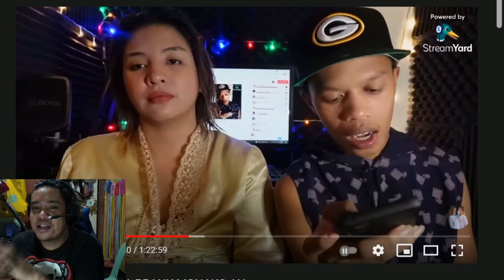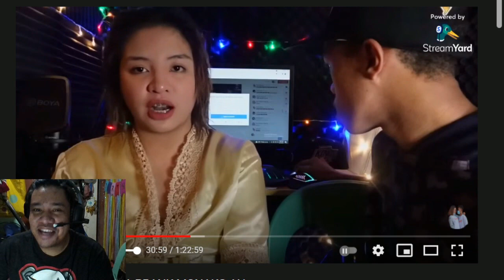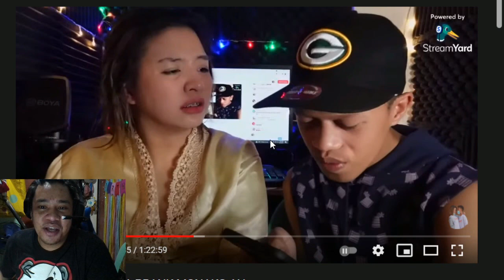HULI KA! ANO ITONG SINABI NI CINDY KAY MARIANO? AT NAPATITIG PA SYA NG DALAWANG ULIT.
SOBRANG RARE NA SALITANG MINSAN LANG MARIRINIG SA MGA BABAE! PERO SINABI NI CINDY KAY IANO! SANA ALL

margel vlog,
marvel scripted love,
marvel update today,
marvel song,
margel prank,
margel monthsary,
margel and mariano,
margel away,
margel and lexi,
marvel basketball,
margel binalewala,
margel cameraman,
margel chikinini,
margel cameraman issue,
margel chikinini frank,
margel can you feel the love tonight,
margel confession,
margel duet song,
margel duet,
margel date,
margel date part 2,
margel di mag jowa challenge,
margel duet mundo,
margel ex,
marvel interview,
margel emotional,
marvel issue,
margel eating,
marvel scripted,
margel fake,
margel fake or real,
margel fanatics,
margel fake relationship,
margel galit,
margel galit na galit,
margel ginupit ang buhok,
margel guilty or not guilty,
margel ginupitan,
margel gera na to,